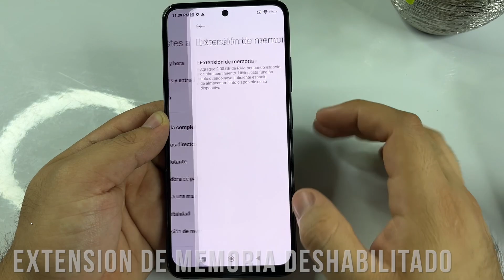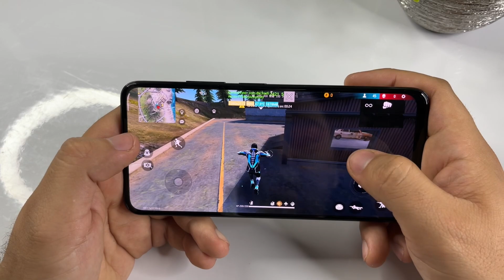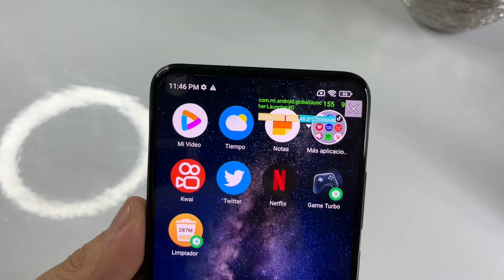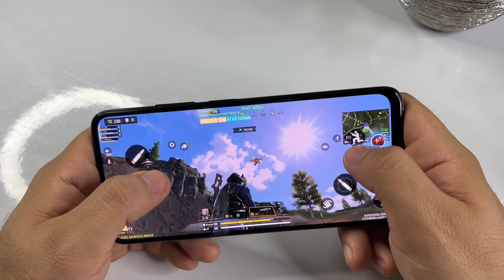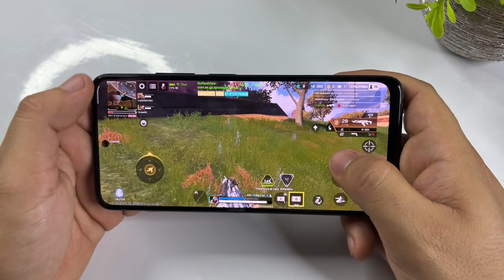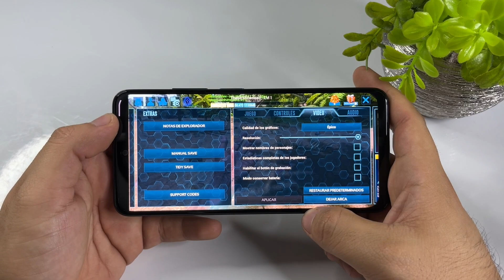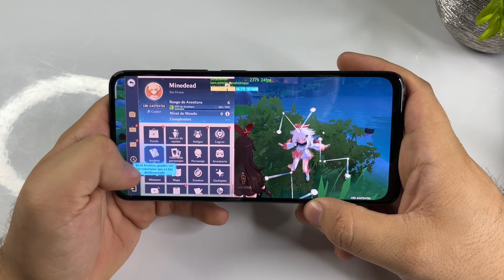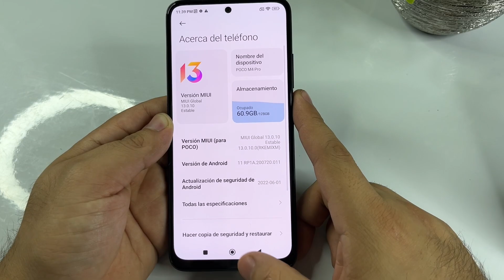EL MEJOR TELÉFONO GAMA MEDIA ? POCO M4 PRO en JUEGOS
CONTEXTO 0:00
ESPECIFICACIONES  02:17
FREE FIRE 03:42
COD MOBILE 06:15
APEX LEGENDS 09:45
ARK MOBILE 12:33
PUBG MOBILE 13:22
GENSHIN IMPACT 14:45
CONCLUSION 16:13